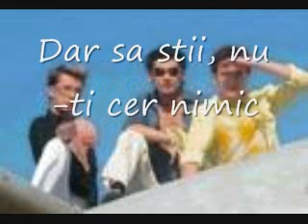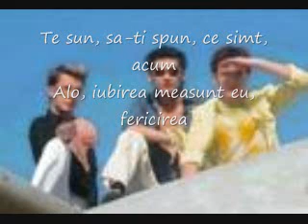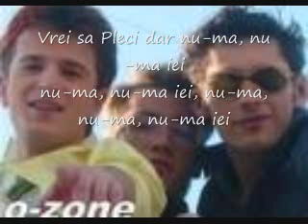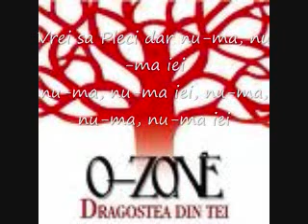O-zone - Dragostea Din Tei with Lyrics